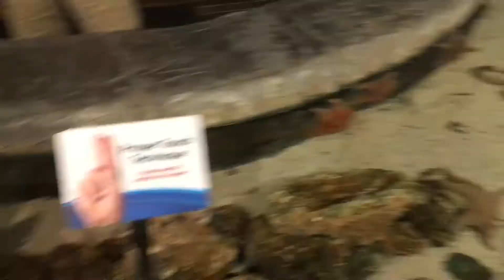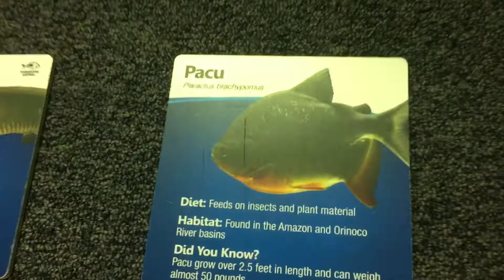Um dia de familia nos EUA, passeando nos EUA, Aquarium.